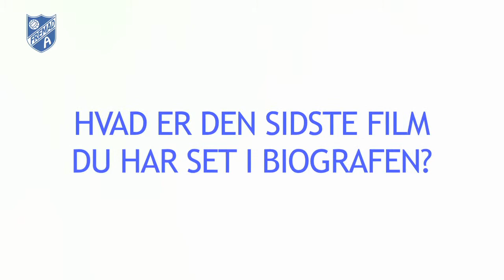8 ting du ikke vidste om ole bjur og et juleønske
Ole Bjur svarer på spørgsmål og afslører hans højeste juleønske for Fremad